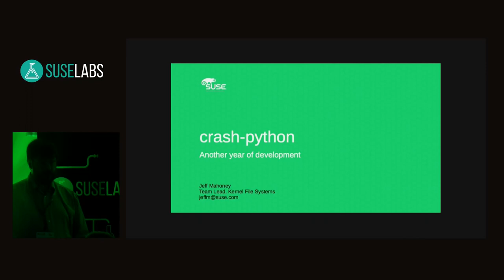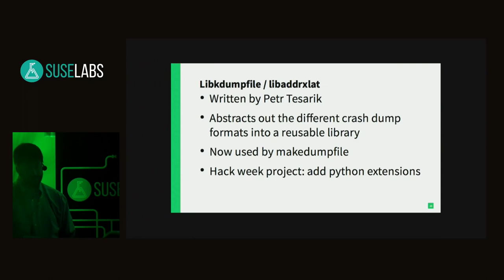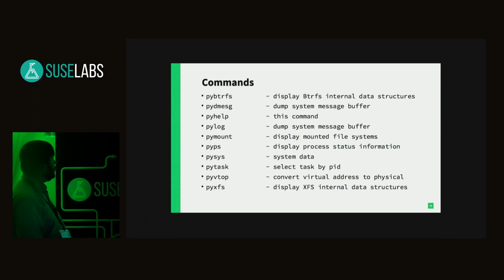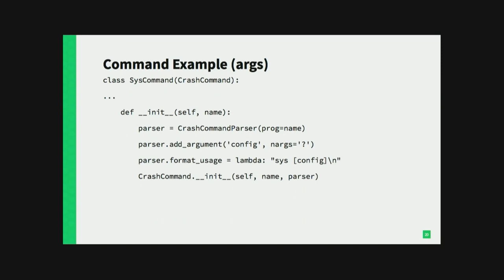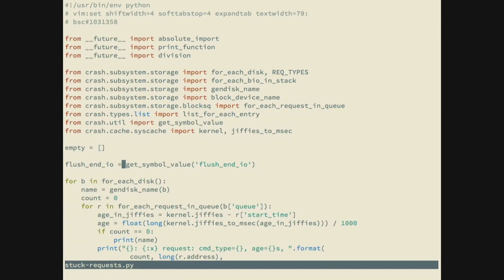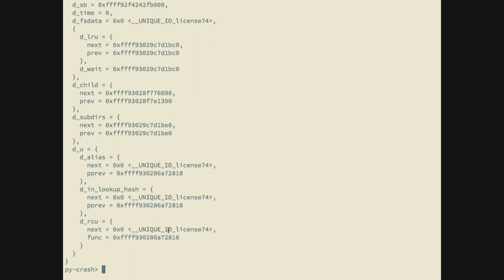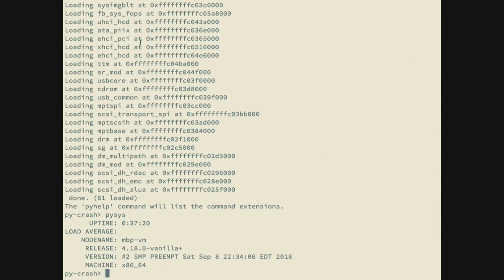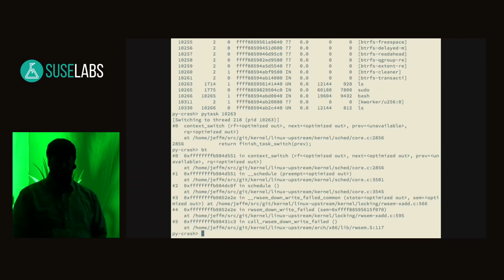SUSE Labs Conference 2018 - BoF: Crash-python development / Roundtable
Jeff Mahoney